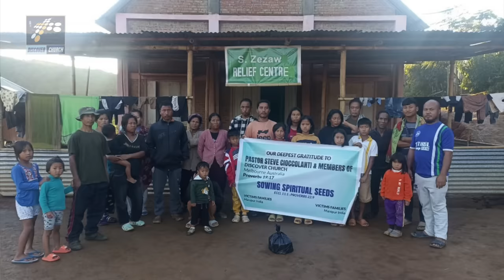WORD for 2024 | My Encounter with Pastor ROBERT MORRIS of Gateway Church TX | Ps Steve Cioccolanti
🍀❤️🍀 Pastor Steve Cioccolanti gives a prophetic update for 2024
▶️ Take Bible classes and prep for the End Times at END TIME UNIVERSITY

IT’S UNFINISHED… The NEW HARDCOVER Edition!

💀MERCHANTS of DEATH: Global Oligarchs & Their War on Humanity ☠️ #1 Bestseller in Health Law & Criminology.
📚 Paperback (150 pages)

🔵12 KEYS TO A GOOD RELATIONSHIP WITH GOD (Children’s book by Pastor’s Daughter)

🔵 30 DAYS TO A NEW YOU

🇧🇷O Negócio Inacabado de Trump (Trump Book Portuguese Edition): 10 Profecias para Salvar a América 🇧🇷
📚KINDLE EBOOK

🇮🇱 From Buddha to Jesus (Hebrew Edition)🇮🇱 maozstore.co.il

🔵ALL BOOKS

❤️ SOCIAL MEDIA (sub some alternatives)

✅ YES, I'd like to help Discover Church grow & help "YouTube's Favorite Pastor" reach more souls:

GIVE GOD DIGITALLY
🌏 BTC (Bitcoin) 1AKe6akmqxD7Byr2qR4pox6jMg7zPi2xrU
🌏 ETH (Ethereum) 0x512f704a73eFD84A50d99d5F9a978D855748B3Ff

✅ Your SUPPORT of this important end time prophetic ministry is GREATLY appreciated.